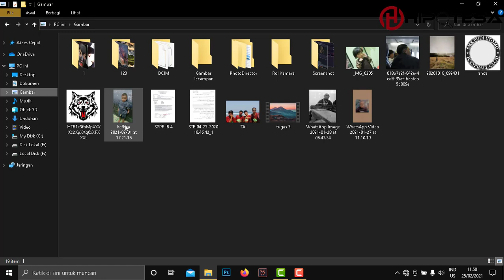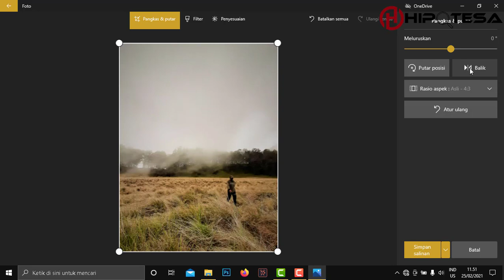Tutorial Cara Memutar Foto Di Laptop Tanpa App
♥【 TERIMA KASIH 】♥